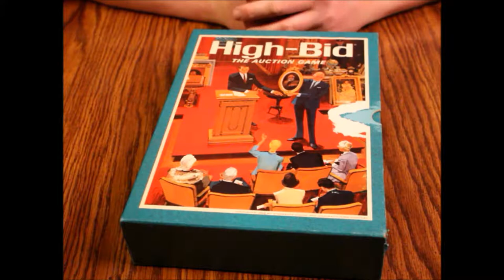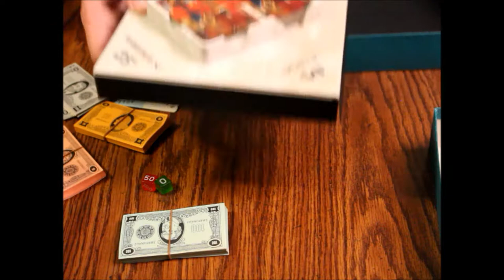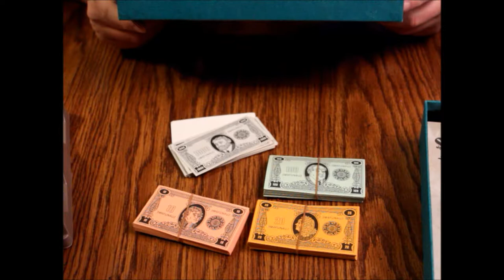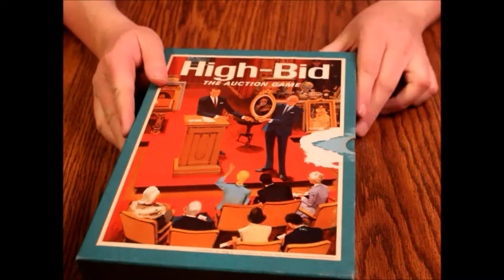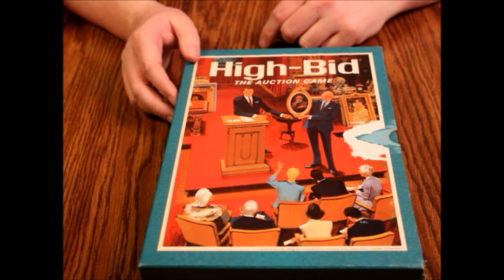What's Inside - High-Bid Board Game (Minnesota Mining and Manufacturing Co.)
Today we're looking at a bookshelf game called High-Bid. This 1965 auction game was produced by Minnesota Mining and Manufacturing Co. Let's see what's inside!